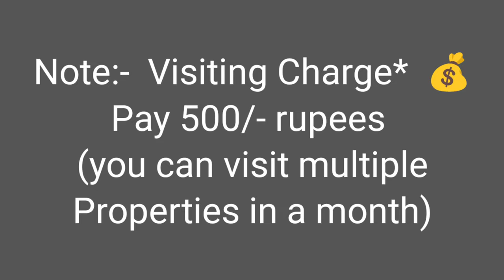🆔- 861|| Akkayyapalem flat for sale || flat for sale in Visakhapatnam ||Zahir Consultancy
Akkayyapalem flat for sale || flats for sale in visakhapatnam || Zahir Consultancy  || flats in Vizag

3bhk- 1400 Sft. 18y old  Flat For Sale , Ready To Move  North/Facing, , Good Quality Vitrified  Flooring, Big balcony and Big utility 3bedrooms & 2Bathroom 5th /Floor(top),  wood 🪵 Work Done, Stair Case, Lift,100sft.. Car Parking Full Ventilation, 100% Vaasthu, Centrally Located .
(Uds 57Sqyds.)
 (Rs:90Lakhs... Negotiable)
At.. Santhipuram, Akkayyapalem , Visakhapatnam, A P 530016
(Rs: 90 Lakhs. negotiable)
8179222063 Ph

ZAHIR  CONSULTANCY
Door No:45-42-17,Haseen Manzil, Master HOMEO Vaidyalayam
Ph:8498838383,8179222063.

Akkayyapalem flat for sale||
3bhk flat for sale in Akkayyapalem |•
Old flat for sale in Akkayyapalem ||
vizag riyaz ||
Zahir consultancy ||